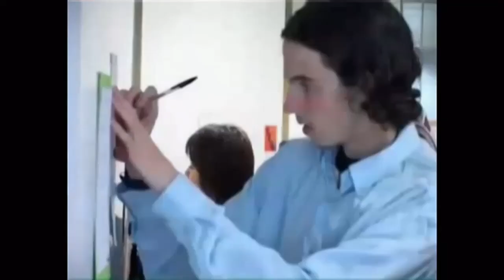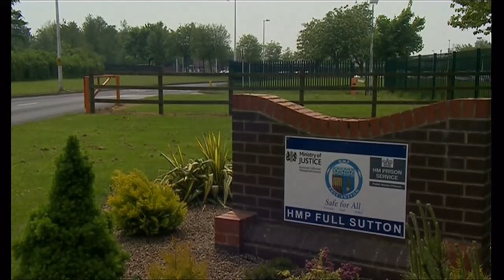Paedophile Richard Huckle stabbed to death in prison (UK/(Global)) - BBC News - 14th October 2019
Paedophile Richard Huckle stabbed to death at Full Sutton Prison. Few people will be mourning the death of one of Britain's most prolific paedophiles and the story of his crimes and how he was traced, surveilled and captured, a story that spanned a number of countries around the world.